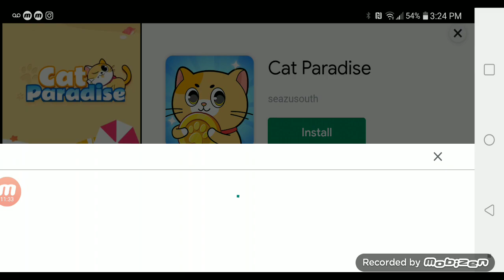Happy 2022 for all Sims